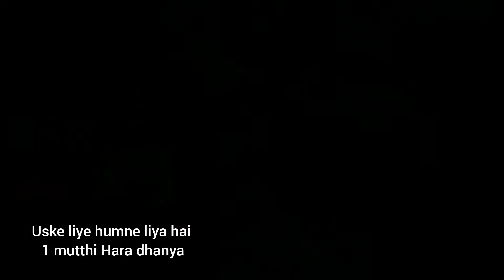kadhi pakoda recipe humare yaha is tarah se banaya jata hai kadhi bhajiya/ pakoda